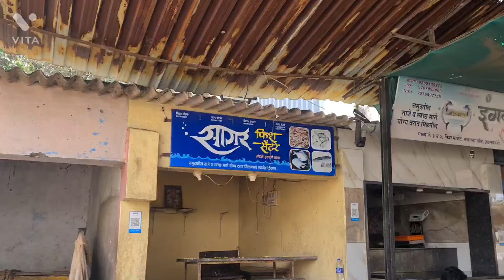नवरात्र 2022 || My First photo shoot 📸 || Best कोळी लुक || day 5 colour gray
Tushar Golande
photo Grapher

Nisha Salunkhe
Make up Artist